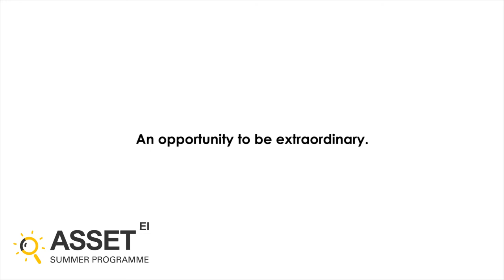ASSET Summer Programme - Parent Experience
Dr. Pankaj Patel talks about his son Dev Patel's experience at the ASSET Summer Programme 2016. A must watch for parents looking to send their child to the Programme. Dr. Patel talks about how being a part of the ASSET Summer Programme impacted his child.
Dr. Patel is a Consultant Neonatologist and Paediatric Intensivist and runs a hospital in Ahmedabad.